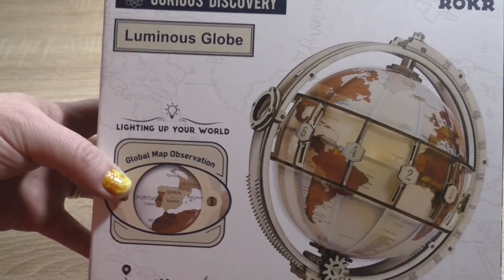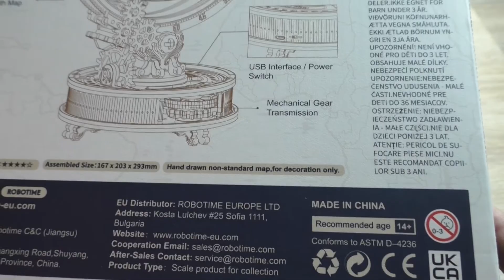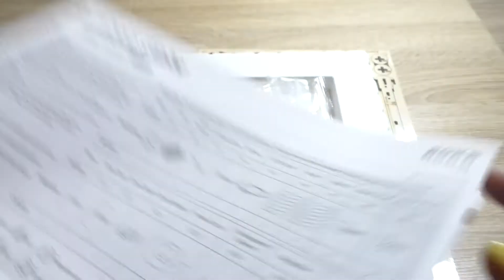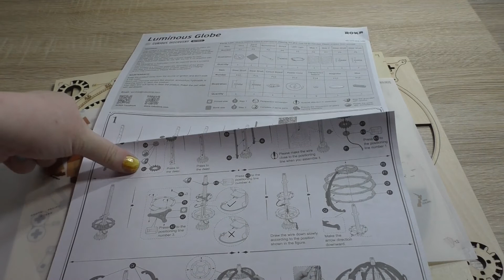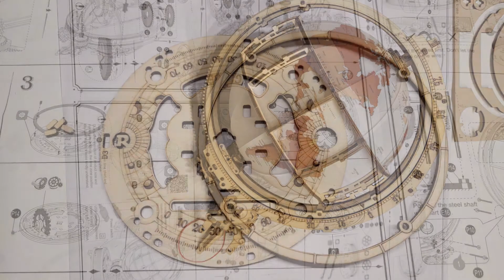ROKR - Luminous Globe 3D Holzpuzzle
Im Video gezeigten Produkte sind privat gekauft worden.